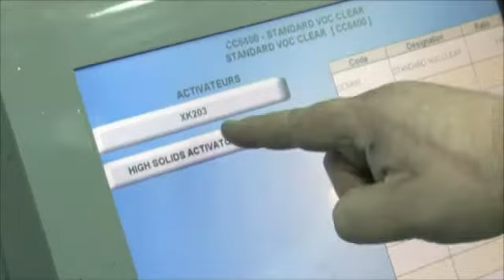Le peintre automobile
Une présentation du métier de peintre automobile, une formation dispensée par l'AFORPA dans ses centres en apprentissage ou en contrat de professionnalisation.